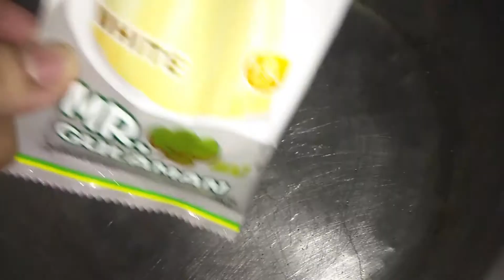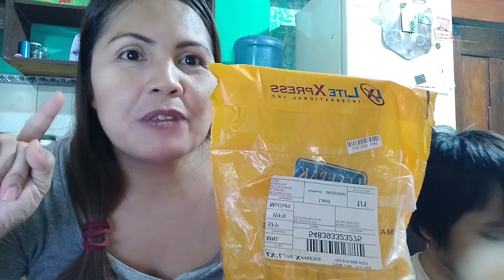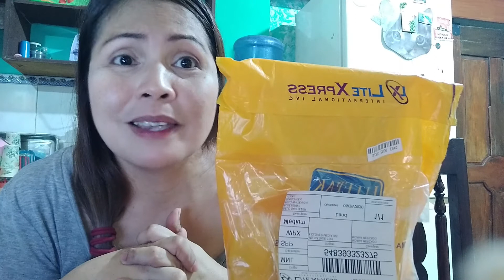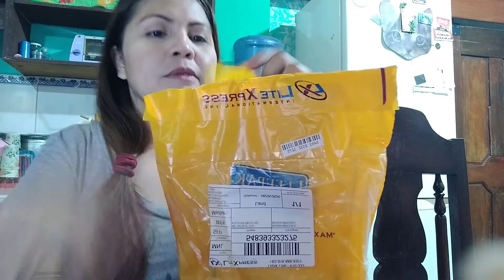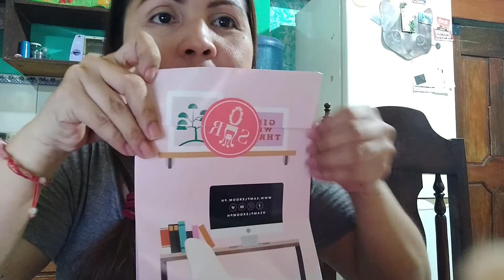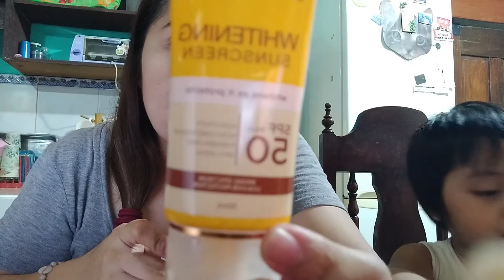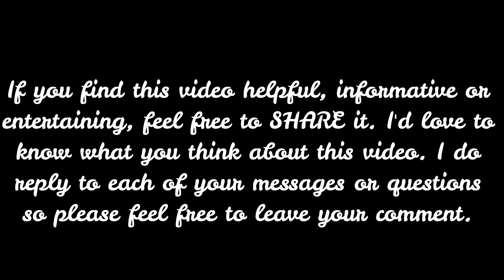HOW TO MAKE MILO JELLY | UNBOXING FREE SAMPLE PRODUCTS FROM SAMPLEROOMPH 💗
I'd love to know what you think about this video.

Editor : Filmora
for helping me editing this video.

Please leave a question on comment box, anything you want to know about me.